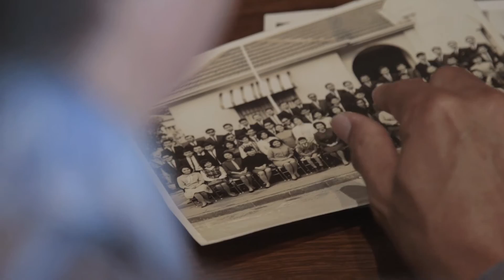Alumni Voices: Dr Thiraphat Vilaithong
Dr Thiraphat Vilaithong is a retired university professor who studied in New Zealand in the 1960s. Here he talks about how those formative years spent in New Zealand shaped his life.

Dr Thiraphat Vilaithong is a retired university professor renowned for his ground-breaking research into Iom Beam Biotechnology. Dr Thiraphat came to study in New Zealand in the 1960s and he went to Auckland University after winning a scholarship.